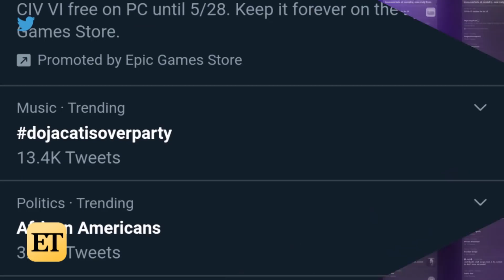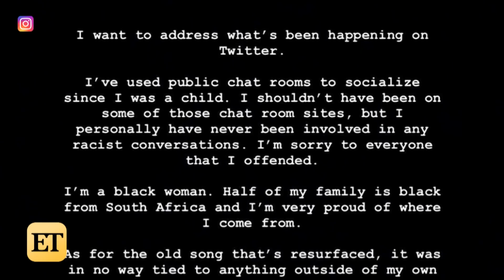Doja Cat's Live Apology: MUST-SEE Moments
Doja Cat took to Instagram Live to address her controversial song and deny any involvement in racist chat rooms.